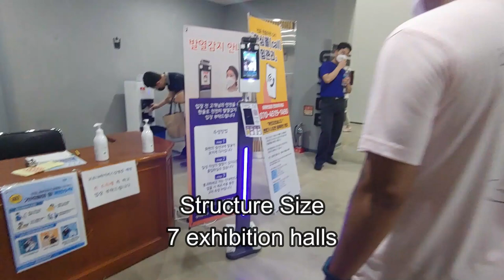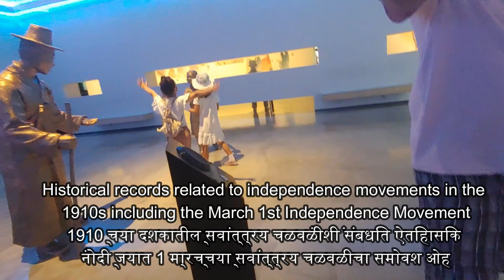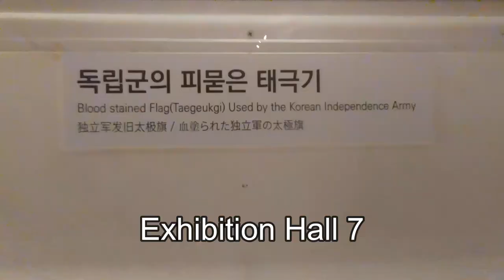The Independence Hall of Korea Marathi Vlog with English Subtitles/Korea’s Independence day Special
The Independence Hall of Korea Marathi Vlog with English Subtitles/Korea’s Independence day Special /Indians in Korea

Address :1, Dongnipginyeomgwan-ro, Dongnam-gu, Cheonan-si, Chungcheongnam-do
충청남도 천안시 동남구 목천읍 독립기념관로 1 (목천읍)

Inquiries •: 1330 Travel Hotline: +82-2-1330
(Korean, English, Japanese, Chinese)

Operating Hours: March-October 09:30-18:00
November-February 09:30-17:00
* Last admission: 1 hour before closing

Closed: Mondays (Remains open if Monday is a public holiday)

Length of Tour: 3-4 hours

Admission / Participation Fees
Free

[Taegeuk Tram]
General fare 1,000 won / Children, senior citizens, preschooler groups 700 won

* Adults (ages 8-64) / Children (ages 4-7) / Senior citizens (ages 65 and older)
* Free for children ages 3 & younger

Parking Facilities
1,354 parking spaces

Parking Fee
General vehicles: 2,000 won
Large vehicles (more than 25 passengers): 3,000 won
Compact vehicles, hybrid vehicles: 1,000 won

The Independence Hall of Korea (Korean: 독립기념관; Dongnip kinyeomgwan) is a Korean history museum in Cheonan, South Korea. Opened on August 15, 1987, it has the largest exhibition facility in South Korea, with a total floor area of 23,424 m². The museum focuses on the independence movements of the Japanese colonial period; however, the first exhibition hall, The Hall of National Heritage, is dedicated to the period ranging from prehistoric times to the Joseon Dynasty. It has seven indoor exhibition halls and a Circle Vision Theater.